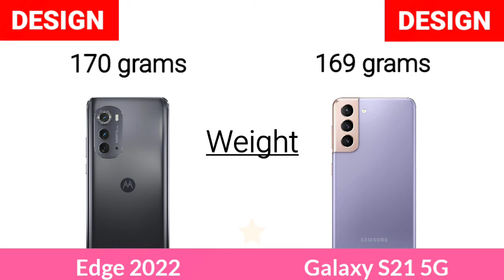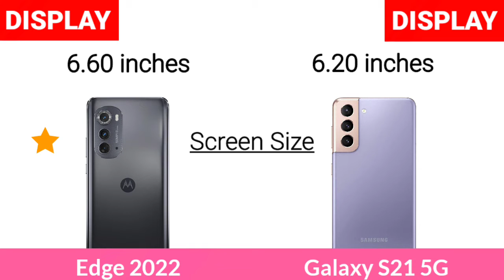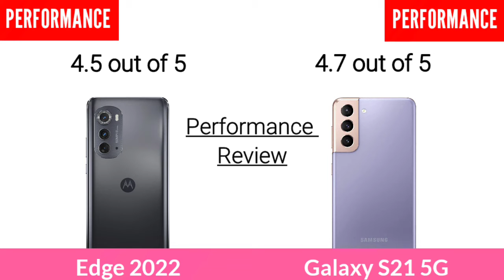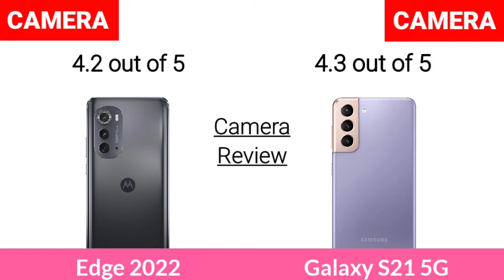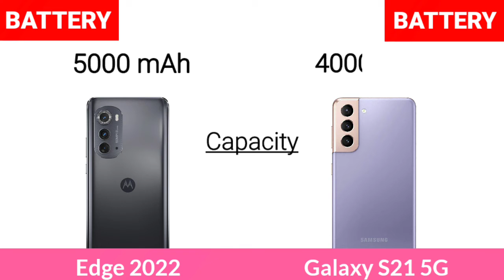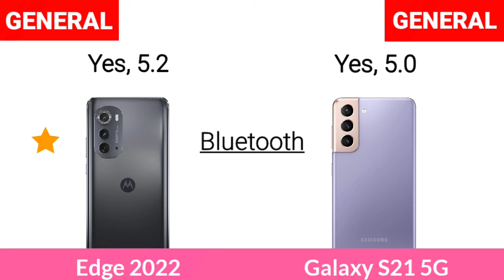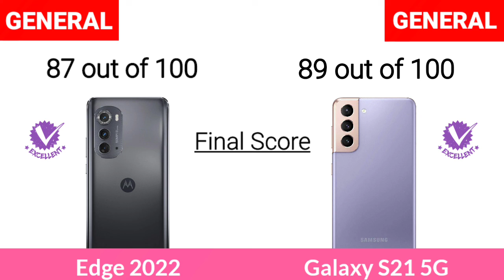Motorola Edge 2022 Vs Samsung Galaxy S21 5G